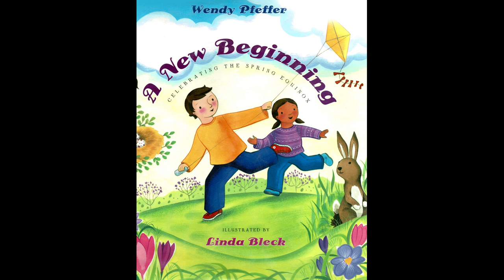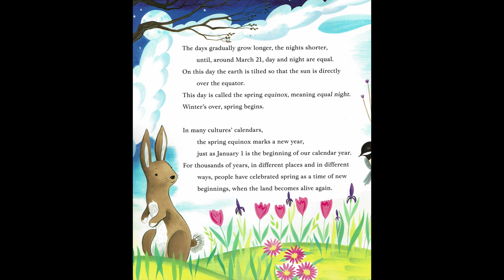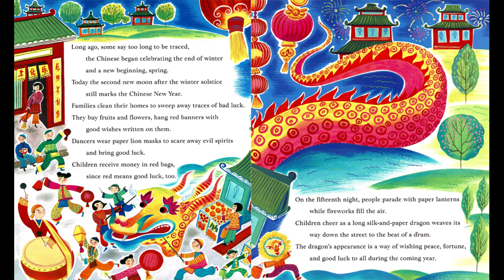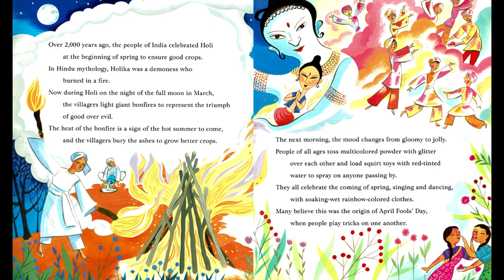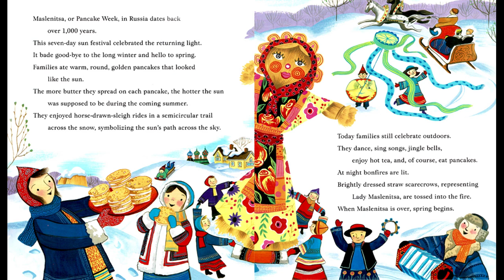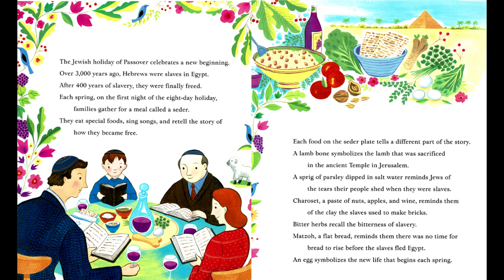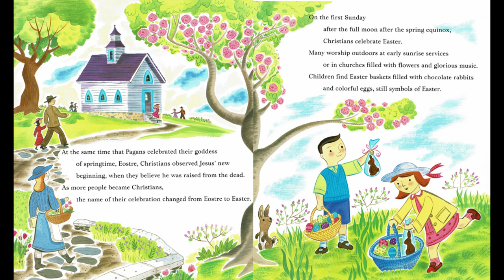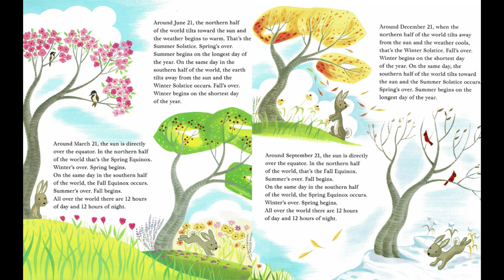Kids Book Read Aloud: A New Beginning by Wendy Pfeffer, Illustrated by Linda Bleck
Have you ever thought about how other cultures welcome Spring? Do you know about the Spring/Vernal Equinox? Follow along to learn about traditions from all over the world and how the length of daylight change the seasons.

If you've found a new favorite I encourage you to get a copy of your own, either through purchase or from the library, to read with your favorite people again and again! Additionally, if you're looking to enhance the reading material, be sure to check out the Five Bookroot Readings suggested questions below.

0:00 Intro
3:27 Lunar New Year in China
4:36 No Ruz in Persia/modern day Iran
5:38 Holi in India
6:52 Mayan in Mexico
8:03 Maslenitsa in Russia
9:18 Cree Native American
9:56 Jewish Passover
11:16 Eostre in Germany
11:52 Christian Easter
13:05 Guide to Equinox/Solstices

Bookroot Readings suggested questions to help dive into this book.

1. There are four main changes during the year to usher in the coming season, solstices and equinoxes. What does equinox mean? (13:05)

2. This book mentioned a handful of traditions of how Spring Equinox was/is celebrated throughout history and today. Tell of a tradition you had never heard of before.

3. This reading touched on a culture that had vast knowledge of astronomy, architecture and mathematics. Who were they? How did they accomplish all those amazing feats without modern technology? (6:52)

4. A prevalent tradition in America focus' on the symbols of rabbits, eggs, and dying of eggs - where do those symbols originate from? (11:16)

5. How do you welcome Spring into the year at the time of equinox?

or